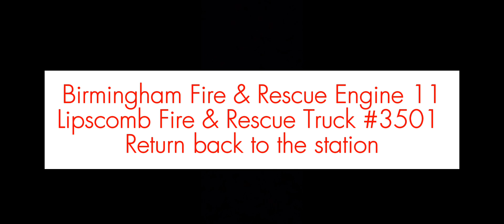Full footage of first responders responding to man down medical call in Lipscomb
Here is the full story of the call that occurred last night. At approximately 6:47PM CDT During Lipscomb'c City Council Meeting, LVFRS received A call of A man who fell on the floor and bust open his head. LVFRS officials then realized that the man needed to be transported to the hospital ASAP. Then, at approximately 7:09PM CDT, Engine 11 from Birmingham Fire & Rescue Service arrives on scene to help clean up the mess that occurred during the incident. Finally, at 7:15PM CDT, the ambulance from Birmingham Fire Station NO 11 arrives on scene to take the victim to UAB Hospital. The scene was officially cleared until 7:40PM CDT. Once the ambulance left everyone goes back to the station and hopefully, will go home safely.
Welcome to The Kindergarten Rocks channel. This is the 3rd year in broadcasting from May 13, 2021, all the way to present day. I upload videos of the Interstate, I upload videos of the garbage truck when I am out of school which is once A week during the summer, I upload an entertainment/educational show about A rat who's name is Revere. Last but not least, I upload videos of the weather. I also upload other videos that are not mentioned here. But I enjoy seeing how much The Kindergarten Rocks channel grows over time. I am the former Autism Ambassador for McAdory Middle School and will be the next Autism Ambassador for McAdory High School. We will continue to grow as we have been doing for the last 3 years in broadcasting. I hope you enjoy watching my videos as much as I enjoy making videos on YouTube. As always. Kindergarten Rocks!
Maitnence repairs on my YouTube channel expected to occur from 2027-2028